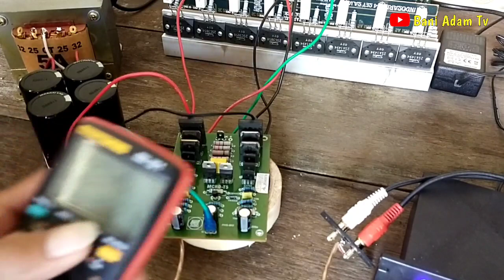Tes kit power MCRD-T5 | Cek bias dco power MCRD-T5 | Tes suara power MCRD-T5 cocok untuk low / sub